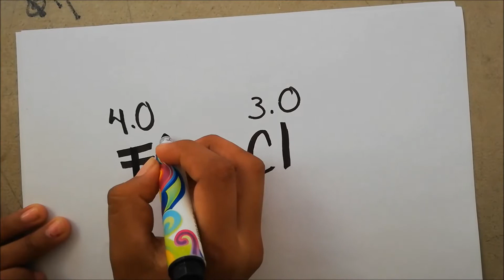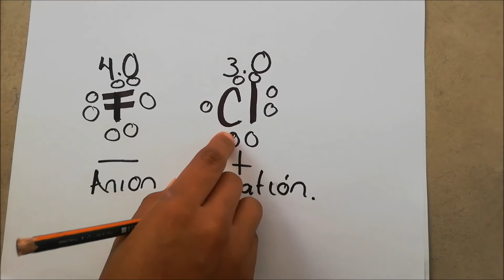ENLACE COVALENTE POLAR